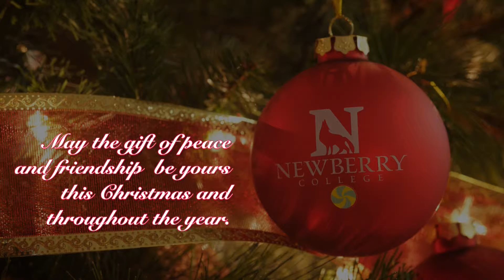Merry Christmas 2015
Merry Christmas from the Newberry College family.